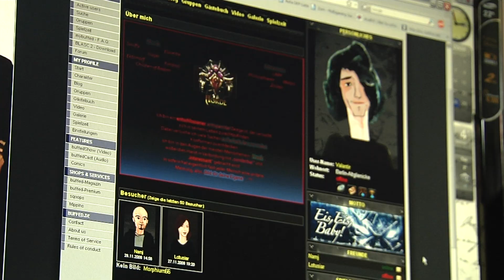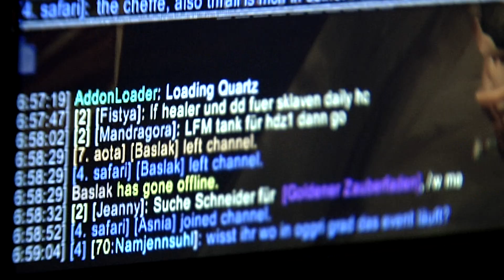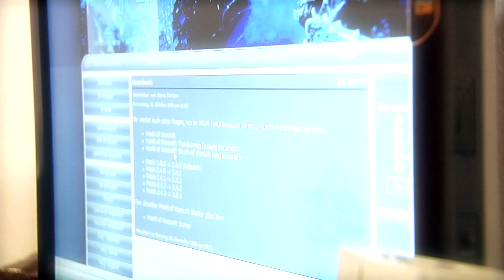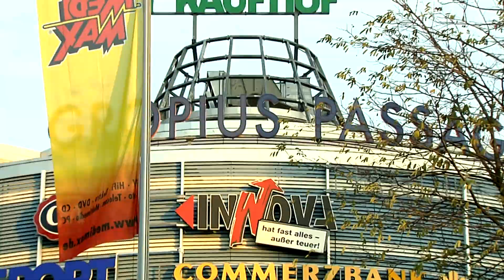Bubble Universe Staffel 1 - Ep.06 Server, Addons und der Spieleladen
Tobi zeigt uns seinen WoW-Server und erklärt die Vor- und Nachteile des Privatservers. Jens spielt das Pre-Quest und erklärt dabei die Story zum neuen Addon. Anschließend fährt er in den Game Stop Laden um seinen Freund Maik zu besuchen.